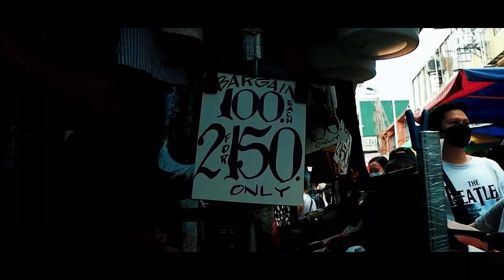QUIAPO - Film by Arnel Tacson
A short glimpse of Quiapo, Manila City, Philippines.

Film and Edit: Arnel Tacson

Equipment: FUJIFILM X-A3 W/ 16-50mm

Location: Quiapo, Manila City, Philippines